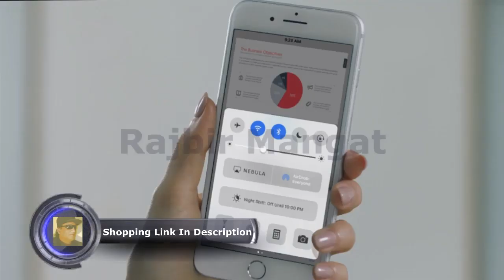Nebula Capsule by Anker, Smart Pico Projector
Anker Nebula Capsule, Smart Wi-Fi Mini Projector, Black, 100 ANSI Lumen Portable Projector, 360° Speaker, Movie Projector, 100 Inch Picture, 4-Hour Video Playtime, Neat Projector Outdoor Projector